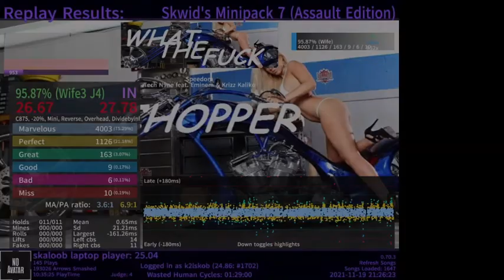Etterna: Speedom 95.87% AA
3.55 MA